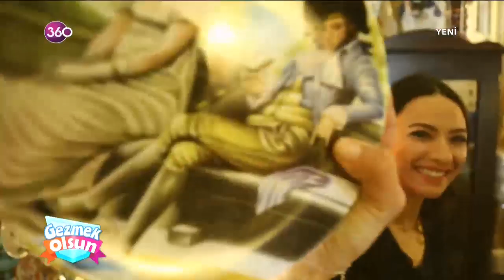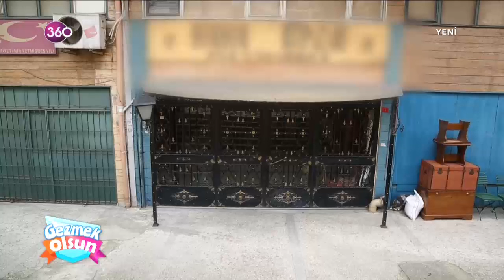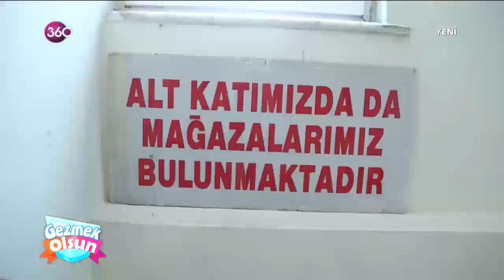Gezmek Olsun - 15 05 2019